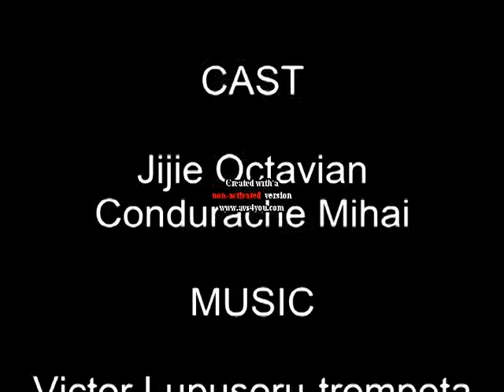Obiceiuri Ibanesti 2009-2010 "4"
Trompeta "Victor Lupusoru"
Acordeon "Petru Dan Lupusoru"